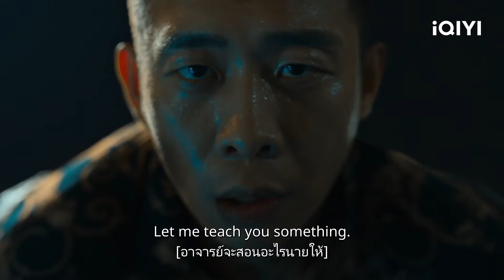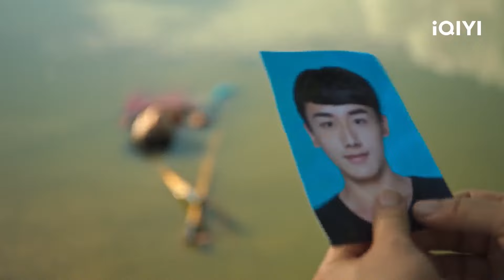The Knockout EP03-07 highlights: A fishmonger reaches the pinnacle of his life | 狂飆（張頌文×張譯）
【Introduction】An Xin (played by Zhang Yi), a front-line criminal police officer in Jinghai City, is constantly in a struggle with the black and evil forces, and is never able to bring the criminals to justice. After the national political and legal team education and rectification work, Linjiang Province sent a steering group to Jinghai, combined with the public prosecution, law and justice departments, to clear the corrupt elements within the political and legal team. This crushed the protectionistic measures the black and evil forces have planted in the system, and in one fell swoop, he managed to eradicate the strong group that has been cooped up in Jinghai for many years.